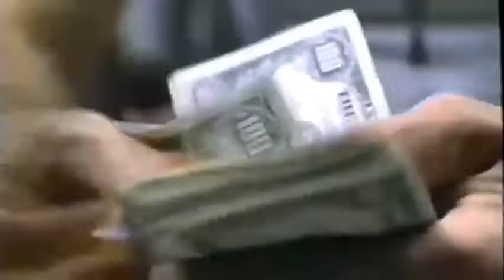Jackie Brown Soundtrack promo 2 | Pam Grier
JACKIE BROWN

CAST:
Pam Grier | Jackie Brown
Samuel L. Jackson | Ordell Robbie
Chris Tucker | Beaumont Livingston
Danica Stewart | Torrie Anderson
Robert Forster | Max Cherry
Addie Nicole Amick | Lisa Anderson
Bridget Fonda | Melanie Ralston
Mackenzie Rosman | Kimberley Simone
Kristen Bell | Amber Simone
Sarah Butler | Tara Davenport
Michael Keaton | Agent Ray Nicolette
Robert De Niro |  Louis Gara